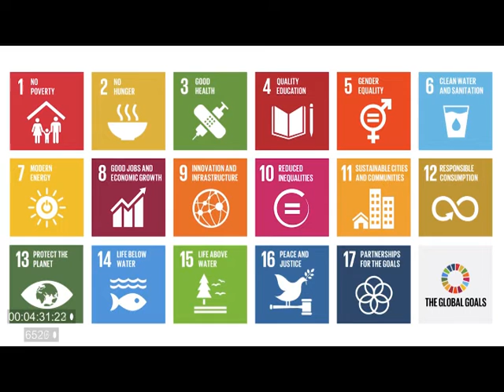Анімація до проекту «Найбільший урок у світі»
World's Largest Lesson Animatic